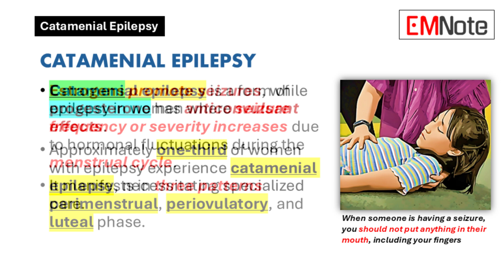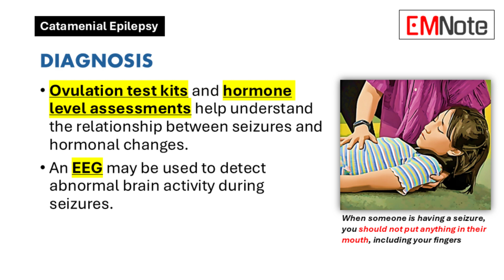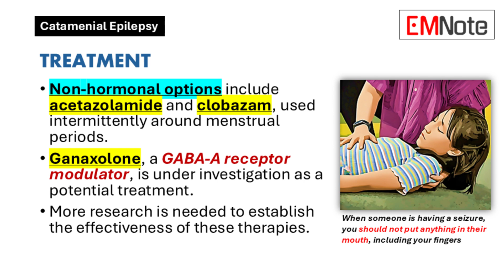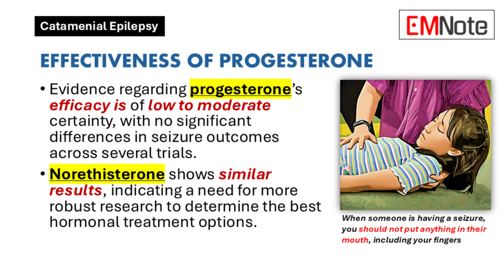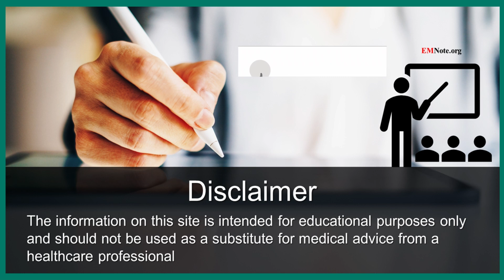Catamenial Epilepsy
- Catamenial epilepsy is a form of epilepsy in women where seizure frequency or severity increases due to hormonal fluctuations during the menstrual cycle.
- It manifests in three patterns perimenstrual, periovulatory, and luteal phase.

- Estrogens promote seizures, while progesterone has anticonvulsant effects.
- Approximately one-third of women with epilepsy experience catamenial epilepsy, necessitating specialized care.

Diagnosis
- Diagnosis involves tracking seizure patterns in relation to the menstrual cycle.
- Patients maintain a seizure diary for at least three months to note seizure timing and frequency alongside their menstrual cycle.

Diagnosis
- Ovulation test kits and hormone level assessments help understand the relationship between seizures and hormonal changes.
- An EEG may be used to detect abnormal brain activity during seizures.

Treatment
- There are no specific medications uniquely effective for catamenial epilepsy, but various treatments are available.
- Hormonal therapies, such as progesterone and medroxyprogesterone acetate, may reduce seizure frequency, especially during the luteal phase.

Treatment
- Non-hormonal options include acetazolamide and clobazam, used intermittently around menstrual periods.
- Ganaxolone, a GABA-A receptor modulator, is under investigation as a potential treatment.
- More research is needed to establish the effectiveness of these therapies.

Effectiveness of Progesterone
- Progesterone is often compared to other hormonal treatments like norethisterone.
- Studies show that progesterone's effectiveness in reducing seizure frequency is not significantly different from placebo in many cases.

Effectiveness of Progesterone
- Evidence regarding progesterone's efficacy is of low to moderate certainty, with no significant differences in seizure outcomes across several trials.
- Norethisterone shows similar results, indicating a need for more robust research to determine the best hormonal treatment options.

Side Effects of Progesterone
- Hormonal Effects: Common side effects include vaginal bleeding and breast tenderness.
- Central Nervous System Effects: Higher doses may cause depression, asthenia, and sedation.

- Other Side Effects: Some patients report headaches and nausea, which may require discontinuation of treatment.
- Monitoring is essential to manage these side effects effectively.

Conclusion
- Catamenial epilepsy is a significant condition affecting many women with epilepsy, linked to hormonal fluctuations during the menstrual cycle.
- Diagnosis relies on tracking seizure patterns and hormonal changes, while treatment options include hormonal and non-hormonal therapies.

Conclusion
- Progesterone and other hormonal treatments show limited effectiveness, with potential side effects requiring careful management.
- Further research is needed to improve treatment outcomes for women with catamenial epilepsy.